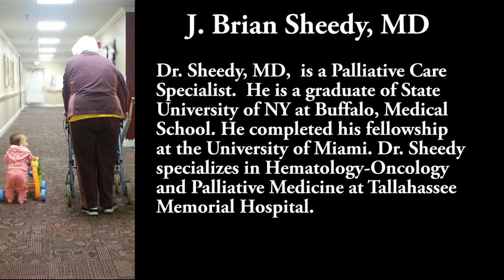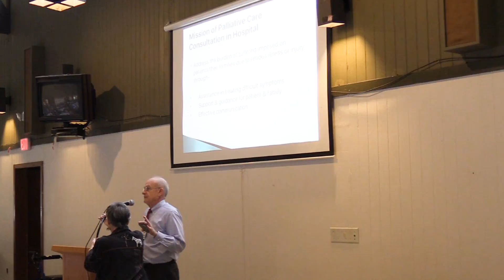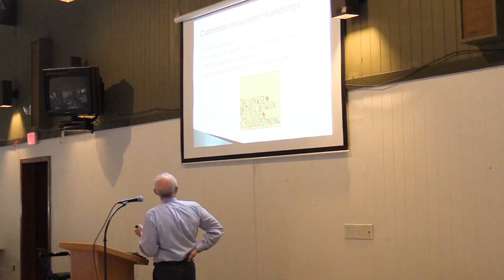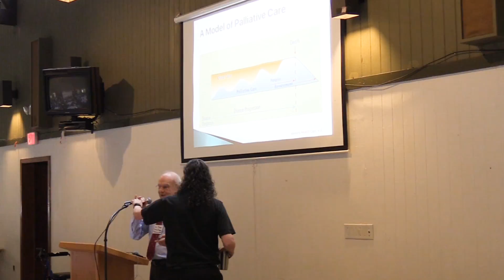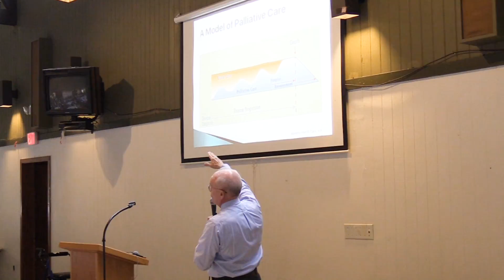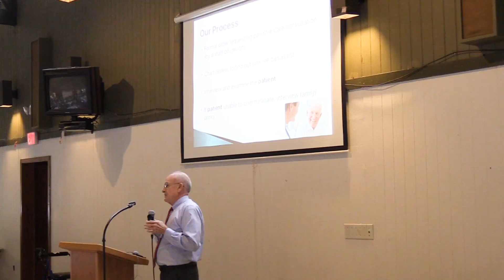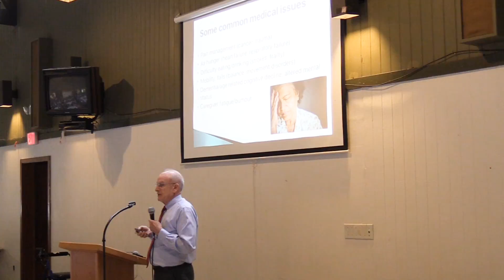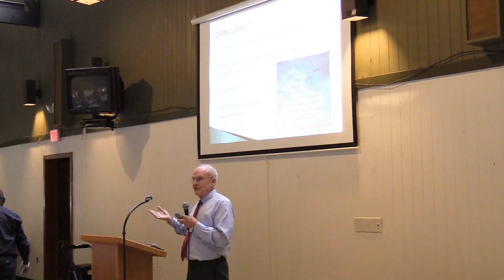Symposium - J. Brian Sheedy - Feb2017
Making End of Life a Part of Life
Symposium - Approaching Death with Dignity

The Mercy & Justice Core Community presents its annual symposium Saturday, February 18, 2017 9:30am to 2:00pm, Good Shepherd Community Center

Speakers include:
Father Tom Dillon
Fr. Tom is currently a Parochial Vicar of Good Shepherd Catholic Church and Director of Adult Education at Good Shepherd.
Fr. Tom is the third child from a family of 8 Children with 6 sisters and a brother & 2 Step-sisters and 1 step-brother - 11 Siblings total. He went to a Catholic parochial school until 5th grade
and was then home-schooled until high-school and then became a dropout at age 16 and worked full-time in the restaurant industry before encountering and discovering God at age 18, while being trained as a tour guide for the Vatican in Rome, Italy.
God’s sense of humor sent him back to school which he had tried to avoid where he earned an undergraduate degree in Philosophy and Theology from the University of Steubenville in Ohio
and a Masters of Divinity from St. Vincent de Paul Seminary in Boynton Beach Florida.

Dr. J. Brian Sheedy, MD, Palliative Care Specialist
Dr. James Sheedy is a graduate of State University of NY at Buffalo, Medical School. He completed his fellowship at the University of Miami. Dr. Sheedy specializes in Hematology-Oncology and Palliative Medicine at Tallahassee Memorial Hospital.

Rev. Candace McKibben, Dir. of Faith Outreach, Big Bend Hospice
Rev. Candace McKibben is an ordained minister who serves as the Director of Faith Outreach at Big Bend Hospice. Among her responsibilities she helps people have important conversations about their wishes regarding end-of-life care as a Respecting Choices facilitator. Candace has a BS from Furman University in Greenville, South Carolina, a MDiv from Southern Seminary in Louisville, Kentucky and four units of Clinical Pastoral Education. She served on staff at both Saint Paul’s United Methodist Church and East Hill Baptist Church before her calling to work in hospice care where she has served for 13 years. Candace pastors a home church, The Tallahassee Fellowship, and enjoys writing a weekly faith column for the Tallahassee Democrat. Candace is married to the Honorable R. Bruce McKibben, Administrative Law Judge for the State of Florida. She has four lovely grown children and six adorable grandchildren. She enjoys gardening, cooking, canoeing and kayaking.

Paul Malley, President, Aging with Dignity
Mr. Malley is President, Aging with Dignity, a position to which he was named in 2002. He previously served as the organization's Communications Director since 1998. With more than 17 years of experience in the field of aging and advance care planning, Mr. Malley is a frequent speaker and advocate for quality and dignified care at the end of life.
Malley holds a Master of Arts degree in Communications from Florida State University. He joined Aging with Dignity in 1998 and was named its President in 2002. He and his wife, Almira, live in Tallahassee, Florida and have six children.

Good Shepherd Catholic Church
Community Center